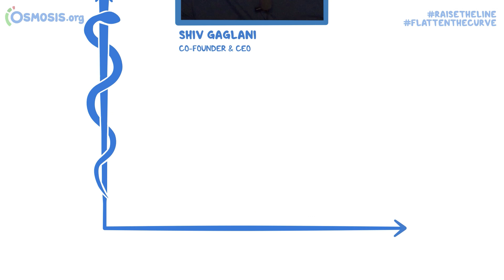RaiseTheLine Interview with Omar Ishrak- Former CEO of Medtronic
Shiv Gaglani, Co-founder and CEO at Osmosis, interviews Omar Ishrak, Former CEO of Medtronic.